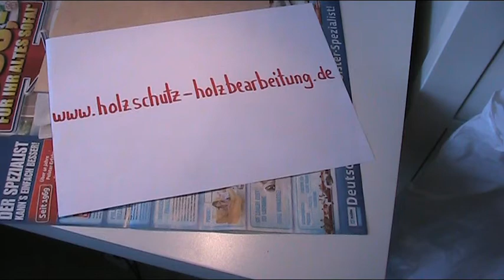Anleitung zur Serviettentechnik - Holzschachtel bearbeiten 2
Hier der zweite Teil der Anleitung zur Serviettentechnik, um eine Holzschachtel zu bekleben und zu bearbeiten. Basteln und Handwerken mit Holz.